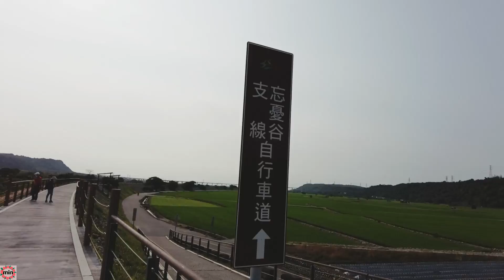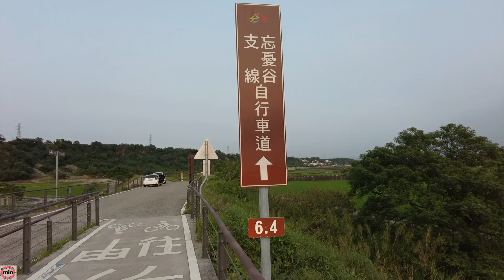台中外埔忘憂谷~像伯朗大道~自行車道週邊美麗景色。Taiwan Taichung Waipu Forgotten Valley,beautiful view along the bike path.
這是我2022年4月13日星期三和朋友楊大哥張姊去台中外埔忘憂谷欣賞唐菖蒲花田拍攝的影片, 走在忘憂谷自行車道沿路看見美麗的景色也看見農夫種農作物,我第一次看見南瓜田也第一次自己拔玉米買到現採新鮮的南瓜和玉米好開心,楊大哥也帶我們從高空看忘憂谷真的有夠美,另我難忘。😊👍